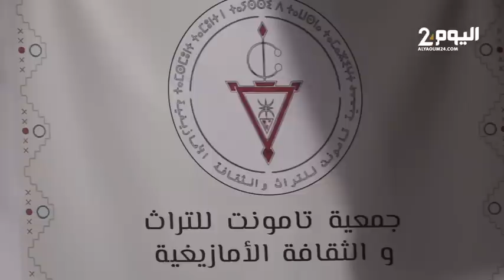احتفالية خاصة لجمعية تامونت للتراث والثقافة الأمازيغية بطنجة بمناسبة إقرار عطلة رأس السنة